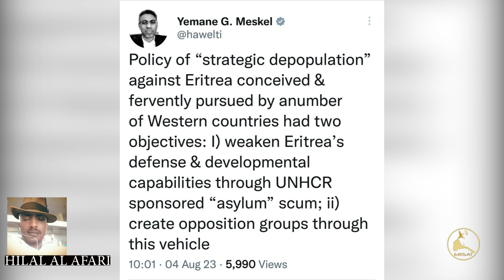𝐄𝐑𝐈𝐒𝐀𝐓:News ~ QAFAR AFIH XAAGU